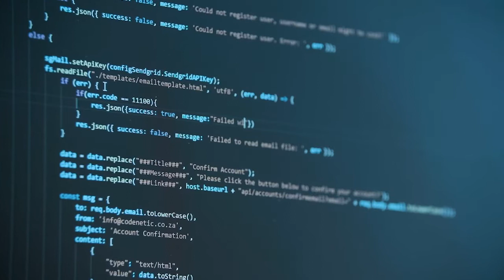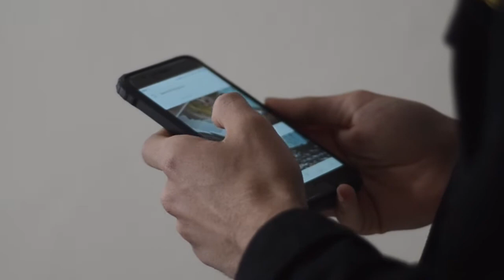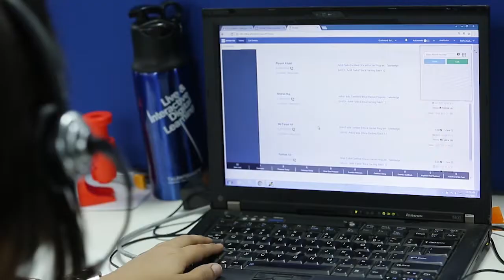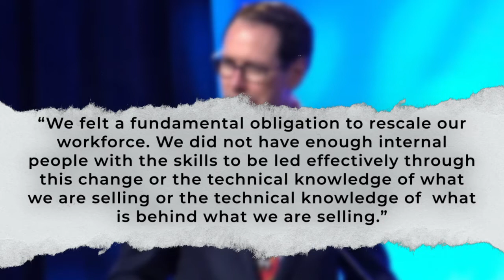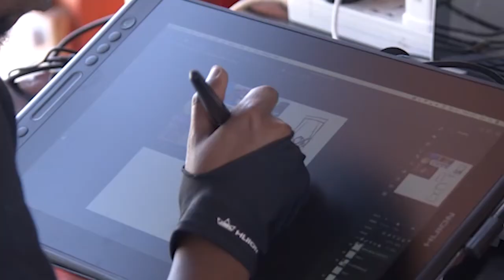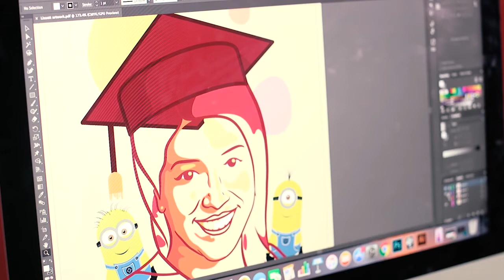「LunaTone」 アフリカデジタルコンテンツ教育の未来: Africa's Gift by Laila Macharia - the Africa Digital Media Institute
Africa’s Gift: A Pragmatic Solution to the Global Tech Talent Crisis In her presentation, Dr. Laila Macharia describes how Africa and Japan can collaborate to exploit new opportunities and the potential contribution of the Africa Digital Media Institute building the tech workforce of the future. Headquartered in Nairobi, ADMI is Eastern Africa’s premier learn-and-work creative technology community, which over the last 10 years, has trained over 5,000 students from some 30 different countries. ADMI’s apprenticeship platform – the Talent Trove – recruits and oversees top-tier African talent to supplement the creative technology needs of clients worldwide, including LunaTone, Inc., a Tokyo-based Software-as-a-Service platform specializing in digital content such as games, e-sports, and metaverse.

Laila Macharia（Chairman of Africa Digital Media Institute (ADMI)）

【略歴】Raised in Kenya, Namibia and Somalia, Laila Macharia is the Chairman of the Africa Digital Media Institute (ADMI). Headquartered in Nairobi, ADMI is Eastern Africa’s premier learn-and-work creative technology community, which over the last 10 years, has trained over 5,000 students from some 30 different countries.

Together with the Foundation and Studios, the Group forms an innovative career accelerator where creatives and techies get the training, mentorship, and platform to turn their passion into a profession. ADMI’s apprenticeship platform – the Talent Trove – recruits and oversees top-tier African talent to supplement the creative technology needs of clients worldwide.

Laila is also the Chief Executive Officer of Prodigio XR which uses immersive virtual and augmented reality technologies to bring education, event and enterprise solutions to market.

A serial entrepreneur and investor, Macharia serves on the boards of Absa Bank of Kenya and Centum, both listed on the Nairobi Stock Exchange. She also has expertise managing US$ portfolios and transactions in the United States and Africa. At the New York office of Clifford Chance, for instance, she coordinated a US$9 billion multi-currency bond portfolio raising funds for leading financial institutions on the New York, Luxembourg and Nikkei stock exchanges.

Admitted to practise law in Kenya as well as Maryland and New York, Macharia holds a B.A. in Planning & Public Policy from the University of Oregon, a JD and LL.M from Cornell University and a doctorate in law from Stanford University, all in the United States.

Macharia was honored in 2021 as one of the Top 100 Kenyans, in 2010 as a Fellow of the Aspen Institute’s Africa Leadership Institute and in 2012, was named one of the Top 20 Women to Watch in Africa by the Times of London.